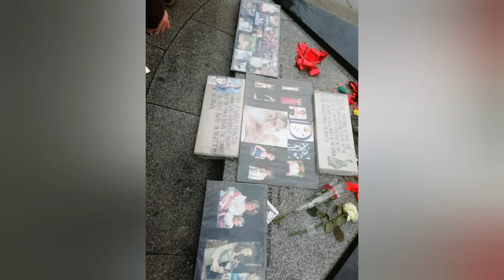Paris Holiday February 2020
31st January to February 3rd